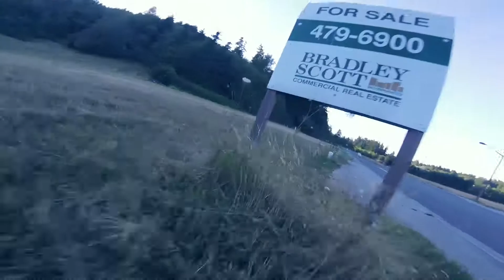Skateboarding with all my boys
Last August I broke my ankle while working on front side 5-0's. While my oldest son was visiting I put a new deck together and went skating. By the way I got this deck as a birthday gift the week after I got my cast last year!